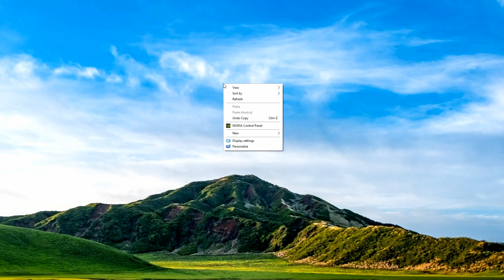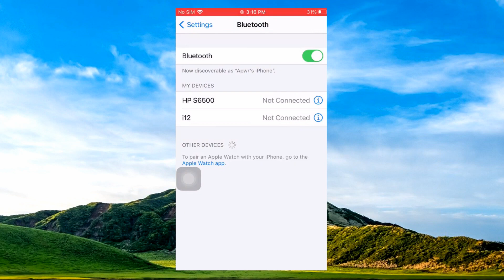How to Control iPhone from PC | iPhone Screen Mirorring & Control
This video introduces how to control iPhone from PC.